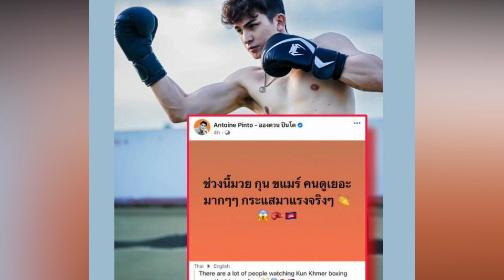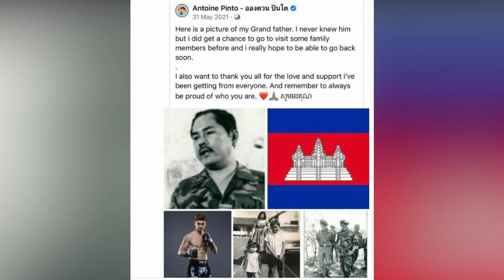pinto បង្ហោះថាខ្លួន មានឈាមជ័រជាខ្មែរ តាំងពីឆ្នាំ២០២១ ​ជាញាតិរបស់ លោកលន់ ណុន